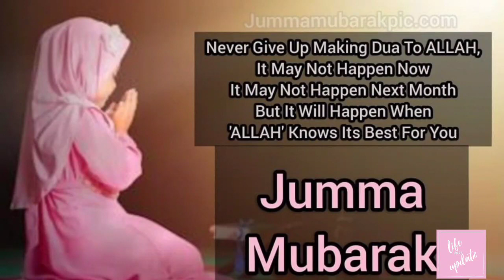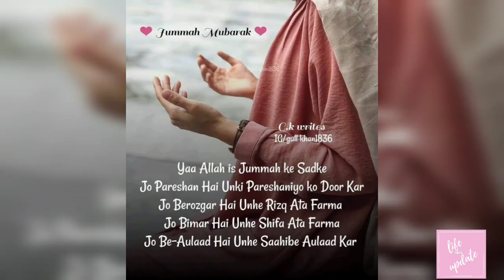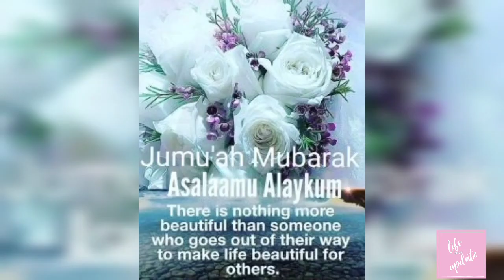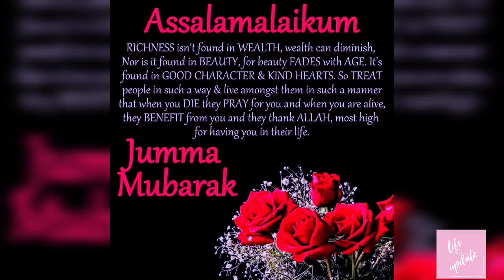Jumma Mubarak 2023 Happy Friday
Hi friends juma Mubarak 2023